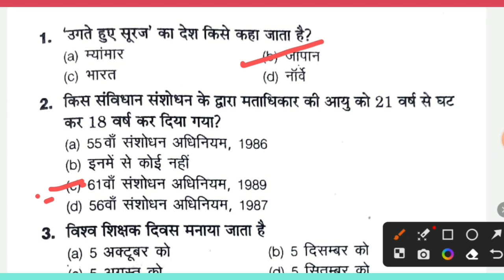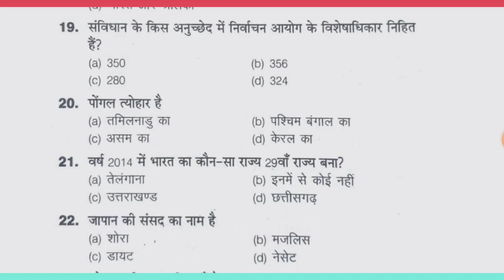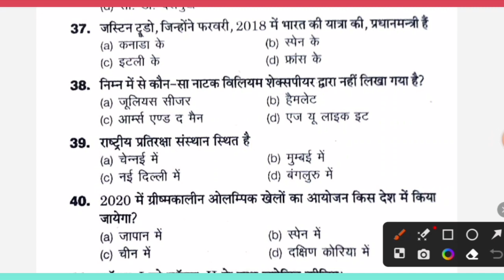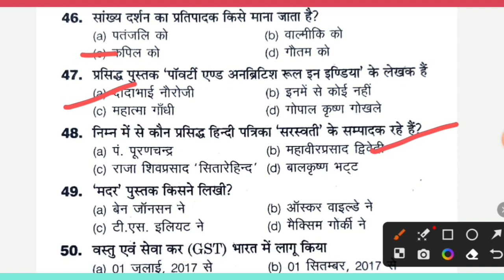UP B.ED GK/GS IN HINDI I B.ED ENTRANCE EXAM JUN 2023 I SET- 8 I LIVE PYQ FOR B.ED EXAM IBY ANUJ SIR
Lecture- 8 | up b.ed gs practice set-7 | target up b.ed entrance exam 2023 | gk/gs in hindi

B-ed course,
b-ed  course sllybus 2023, b-ed course sllybus, b.ed entrance exam preparation, b.ed entrance exam 2022, b.ed entrance exam sllybus, b.ed form fill up 2023, b.ed entrance exam,
B.ed entrance exam pyq,b.ed practice mcq, b.ed practice entrance exam pyq,